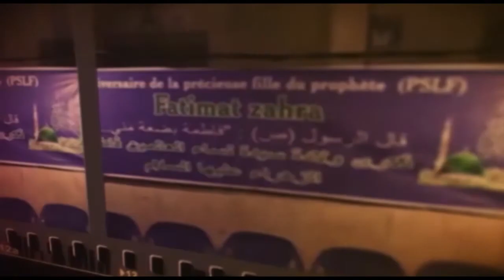Prêche en avril 2017 à Yanfolila